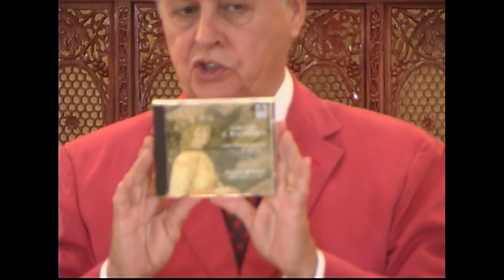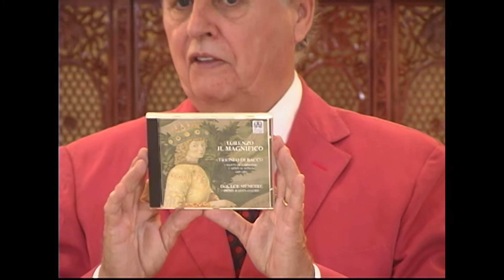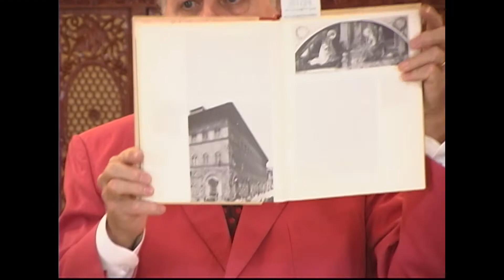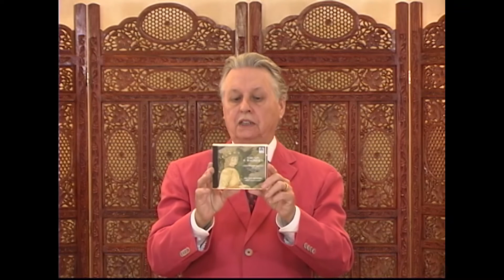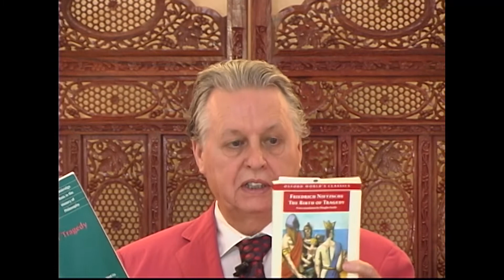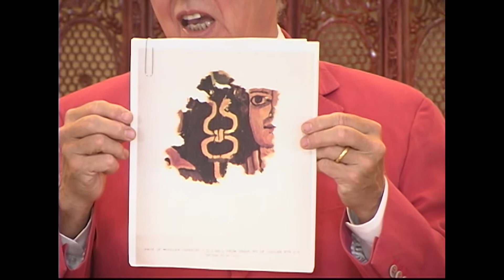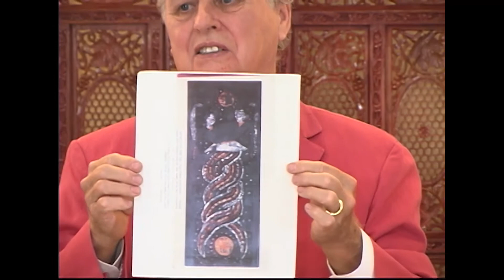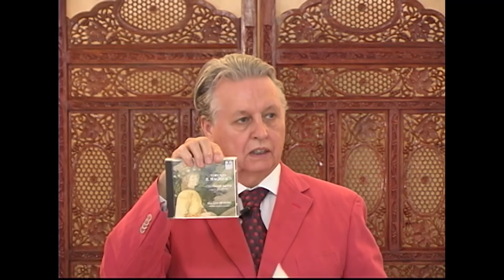History 10 - Enlightenment and Renaissance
This is the eighty-eighth presentation in a weekly, two year-long series presented by Roger Weir. Weir delivered this presentation series from 2006 through 2007.